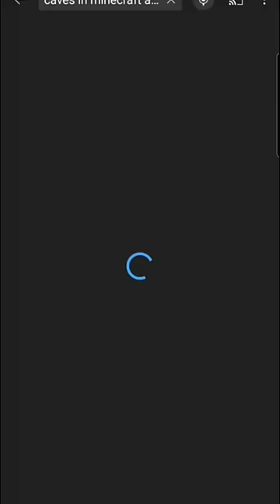Сэвэн - вор Майнкрафт контента